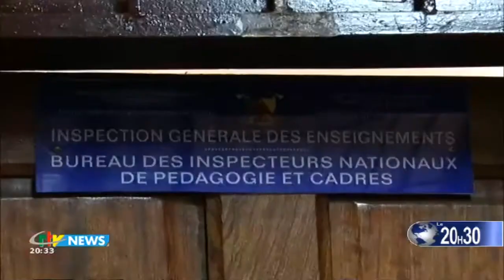CRTV - JOURNAL DE 20H30 - (AVIATION CIVILE : S'ARRIMER SÛREMENT) - Vendredi 30 Avril 2021